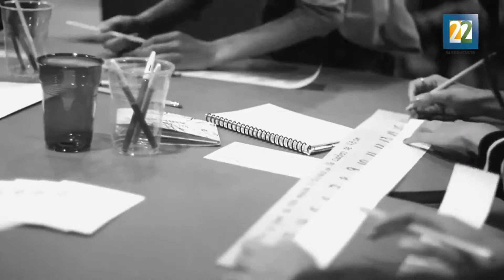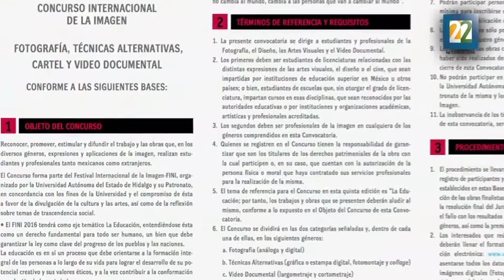Taiwán, país invitado en el FINI. Encuentro de las imágenes y las ideas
Con el tema de educación, para visibilizar una de las tareas pendientes de los objetivos del milenio que se planteó la ONU el Festival Internacional de la Imagen llega a las ciudades de Pachuca, Real del Monte, Hidalgo del 21 al 29 de abril de 2016.